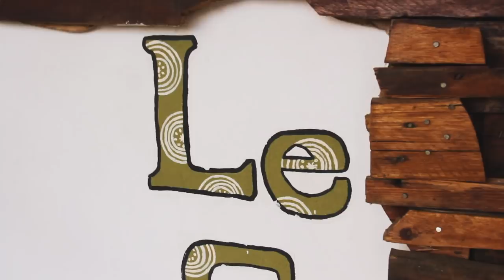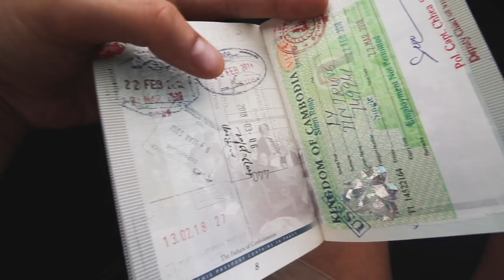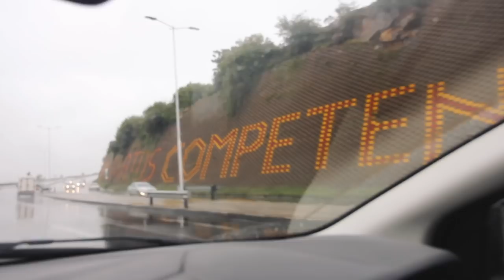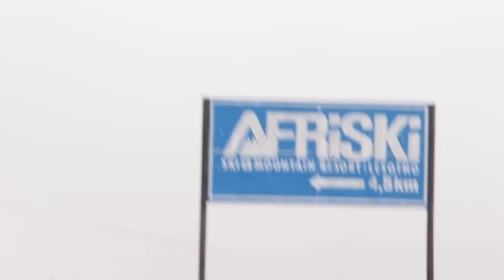LESOTHO AND MASERU TO THE LIPHOFUNG CAVES | Vlog 54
My boyfriend and I continue our roadtrip through Southern Africa - now to Lesotho, a mountainous kingdom in the middle of the rainbow nation.